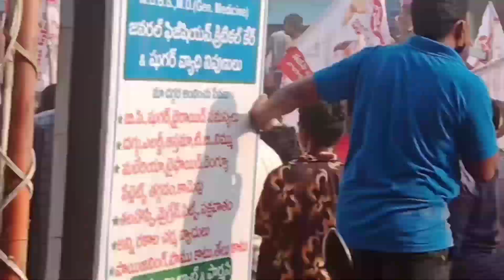Power Star Pawan Kalyan came to kodada😍😍😎🎉🎉🎉